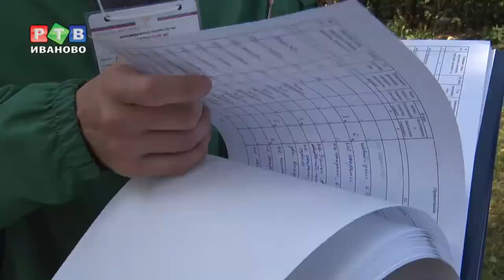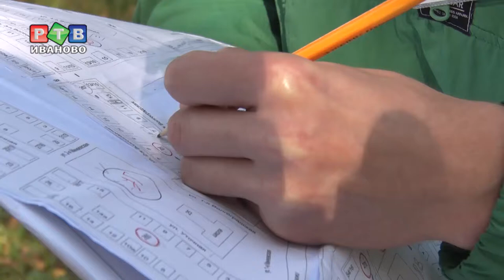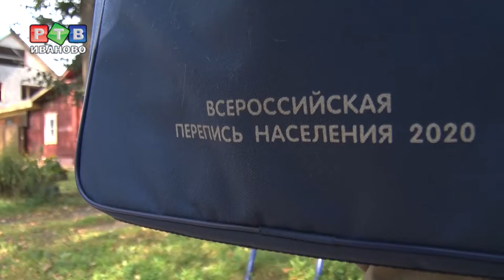Откройте, это регистратор!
Подготовка к всероссийской переписи населения 2020 вступила в активную фазу, начиная с 1 сентября, по территории всего региона к работе приступили регистраторы – люди, задача которых уточнить необходимую информацию для будущих переписчиков.